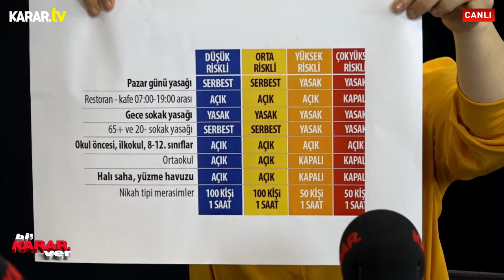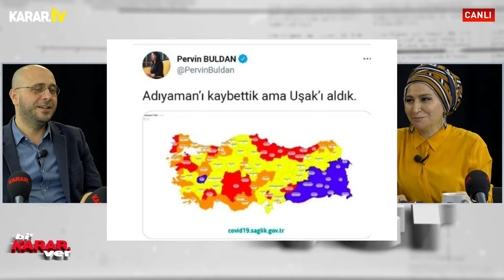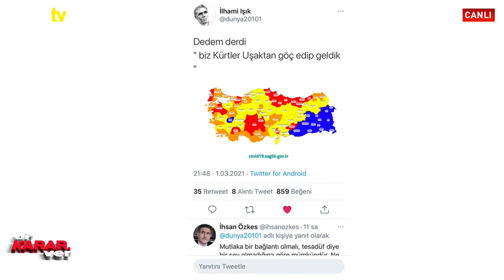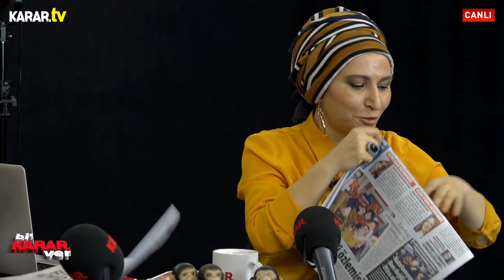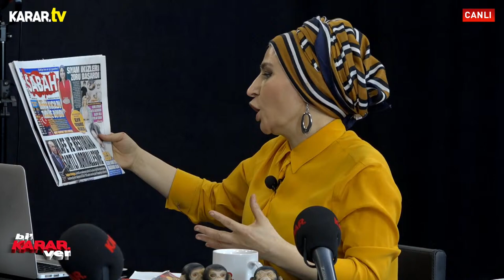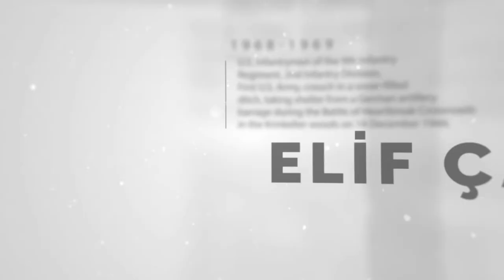Hüseyin Çelik: Abdülhamid döneminde iki Türkiye kadar toprak kaybettik| Bi'Karar Ver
Elif Çakır ve Yıldıray Oğur, Bi'Karar Ver'de yazılı, görsel ve dijital medyada öne çıkan haberleri yorumladı. Programın ikinci bölümüne eski Milli Eğitim Bakanı Prof. Dr. Hüseyin Çelik konuk oldu. Abdülhamid hakkında çarpıcı açıklamalar yapan Çelik, "Abdülhamid döneminde bizim kaybettiğimiz topraklar, şuanki Türkiye'nin iki katı kadardır" ifadelerini kullandı.

VE SICAK GELİŞMELER CEBİNE GELSİN
Türkiye’nin en iyi gazetesi KARAR  ve haber sitesi karar.com KARAR TV YouTube kanalı ile karşınızda! Siyasi ve ekonomi gündeminin nabzını tutan özel röportajlar, liderlerin canlı yayınları, sıcak gelişmelerin arka planına ışık tutan programlar, KARAR yazarlarının gündem belirleyen yorumları, KARAR TV ekranında sizlerle buluşuyor.